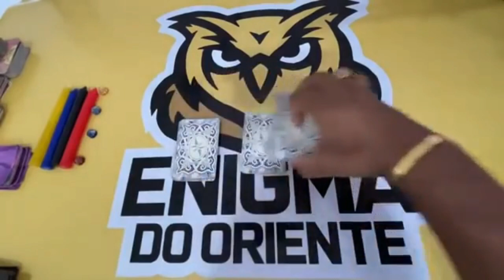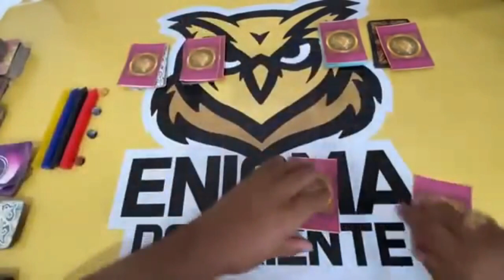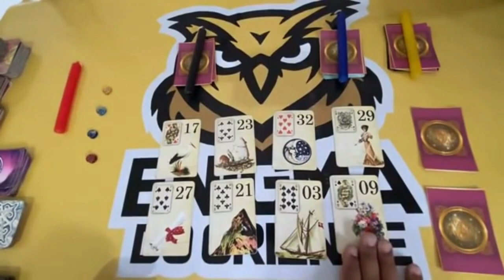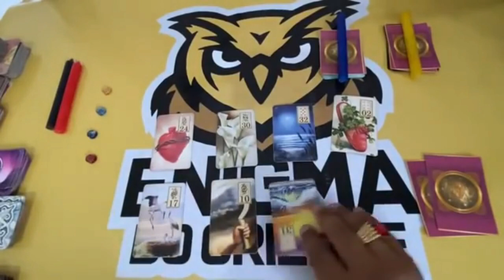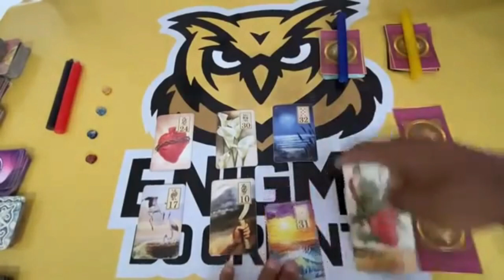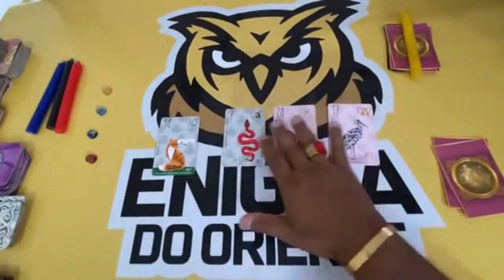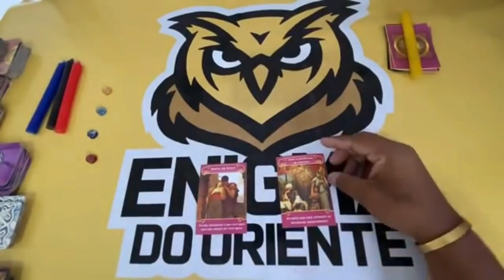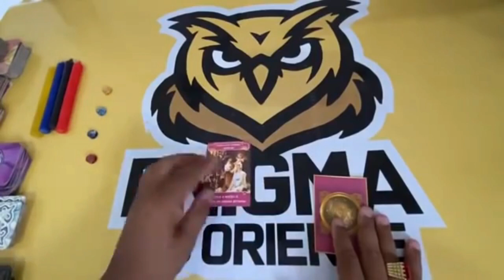❤️✨️ REVELAÇÃO URGENTE DO TAROT DO AMOR ✨️❤️ SOBRE SUA VIDA AMOROSA❤️ | Tarot Responde